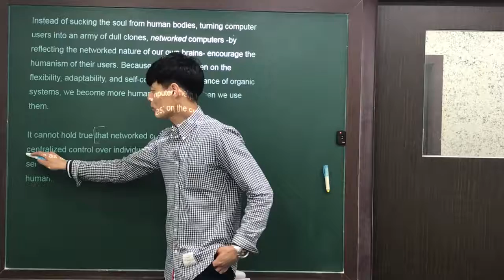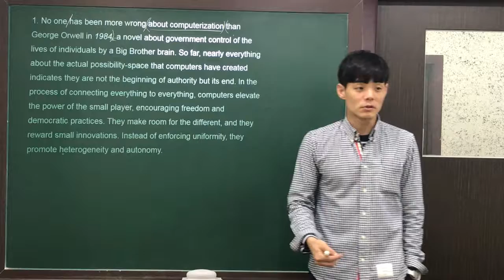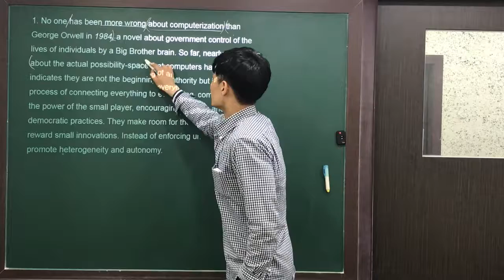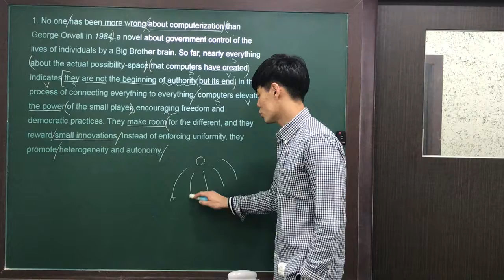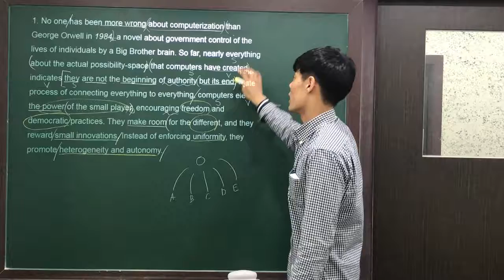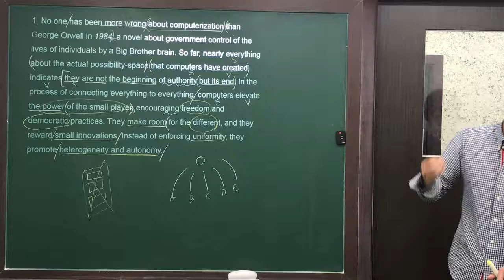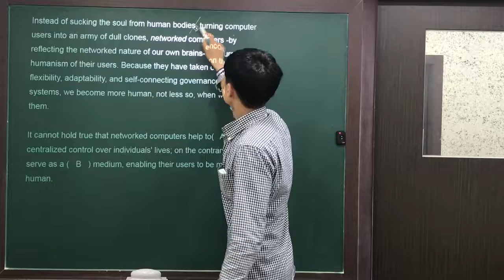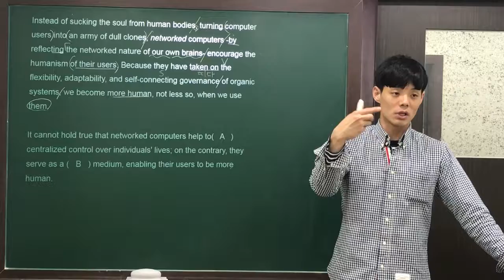2018 수능특강 16강 1번 by Jaden.